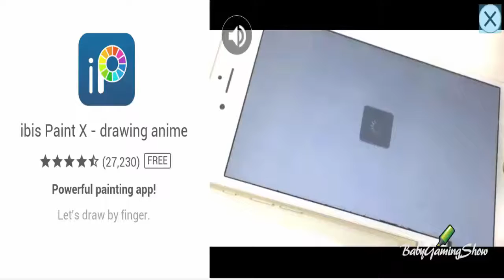Baby Games For Kids - Chocolate Candy Party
You’re invited to a magical candy party filled with chocolate, crazy candy and amazingly sweet activities! Make your own fudge chocolate, dress-up in sweet & stylish outfits , create adorable candy animals & so much more! Design your own Gingerbread House! Enter the competition & see if your house wins first place!
Are you ready for the sweetest fudge party you will ever experience? Mix crazy-cool candy combinations (let your imagination run wild!), make your own candy creatures & plant candy trees in the garden! You can even care for candy-covered patients at the Chocolate Candy Clinic… now that’s SWEET! Let’s party!

Welcome to BABYGAMINGSHOW - Children Games TV !
By subscribing to us you get access to full gameplay and walkthrough videos of your favorite baby hazel games including Learning Games, Baby Care Games, Preschool Games, Kids Games, Grooming Games, Party, Doctor & Pet Games !
You might like our other game videos (Baby funny videos, Toys for Kids, Online Movie Games HD, Video Games for Kids Children Babies & Girls) and Popular Baby Hazel Videos in English.